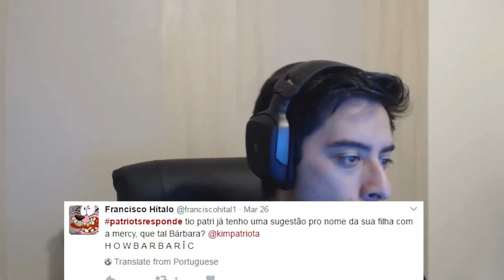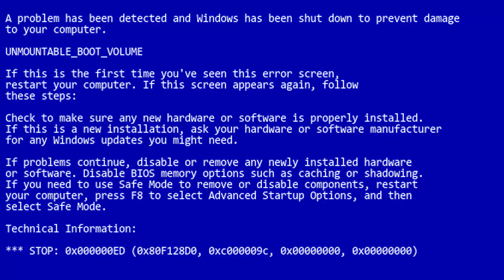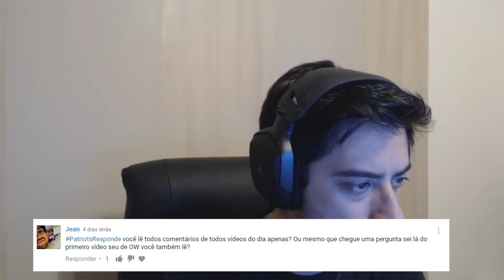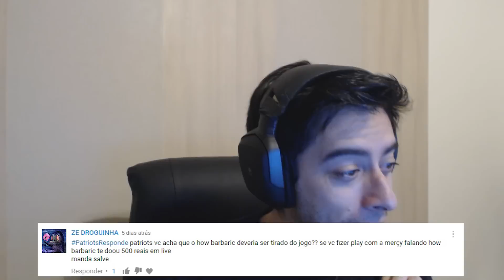Patriots Responde - Nome da filha, How Barbaric, União Overwatch.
Nome da minha filha? How Barbaric? União Overwatch? Intro pro canal? Campeão mais apelão do Paladins.